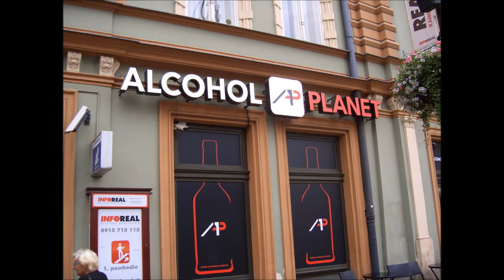A Bunch o' Neeps go tae Kosice